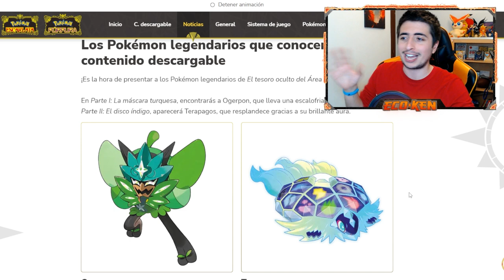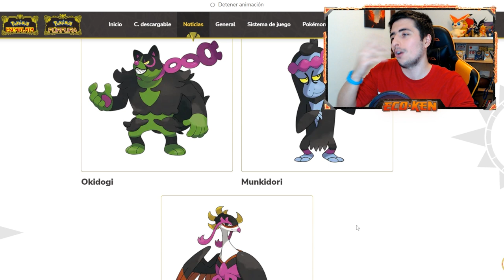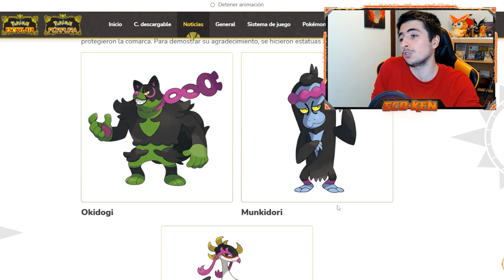⚡🔥 TIPOS de los NUEVOS LEGENDARIOS del DLC de Pokémon Escarlata y Púrpura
¡¡En este vídeo DEDUCIMOS los TIPOS de los NUEVOS LEGENDARIOS del DLC de Pokémon ESCARLATA y PÚRPURA!

🔽 ¡MIS REDES! 🔽

🔽 MARCADORES 🔽
0:00 Introducción
0:20 Todos los legendarios del DLC + EASTER EGG
2:07 Tipo de Okidogi
3:44 Tipo de Munkidori
4:47 Tipo de Fezandipiti
6:07 TEORÍA tipos del trío de legendarios
8:26 Tipo de Ogerpon
9:45 Tipo de Terapagos
11:31 SUSCRÍBETE PERRO